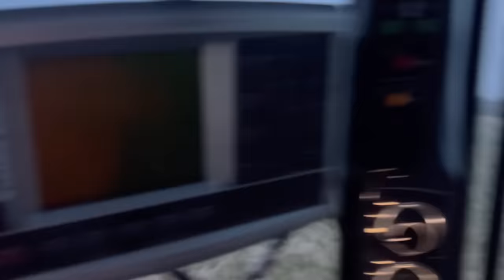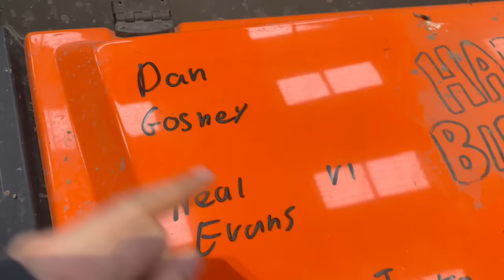MORGAN DOES SMILE NOW THERE IS A QUADTRAC IN HIS LIFE AnswerAsAPercent 1448